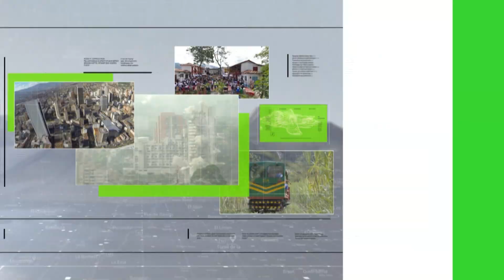Capturada presunta líder del Clan del Golfo - Teleantioquia Noticias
En el suroeste antioqueño fue capturada alias ‘Camila’, una mujer que lideraba una subestructura del Clan del Golfo en esta subregión de Antioquia y estaba dedicada a la extorsión.